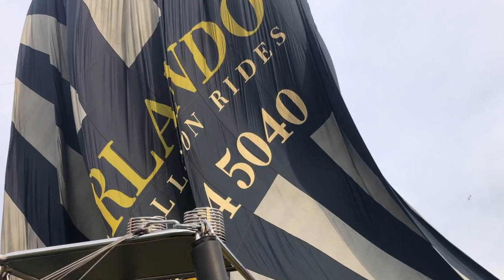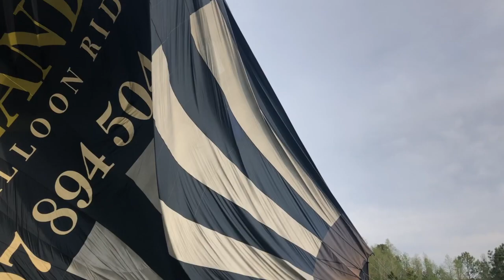HOT AIR BALLOON ADVENTURE || DCP 2019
Went high into the Orlando sky on a hot air balloon ride for Kira's 23rd Birthday! Hope you enjoy the vlog. Have a magical day✨☺️

My name is Jessica! I'm a huge Disney enthusiast, I love food, adventures, and oh yeah I'm a college student.